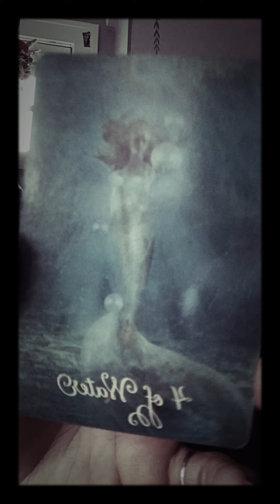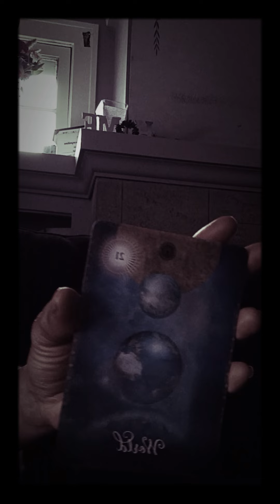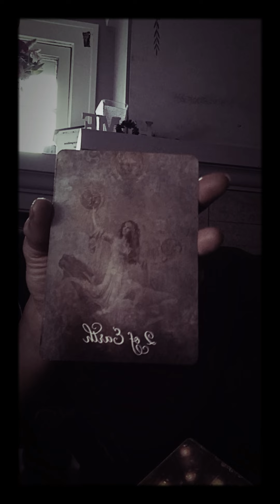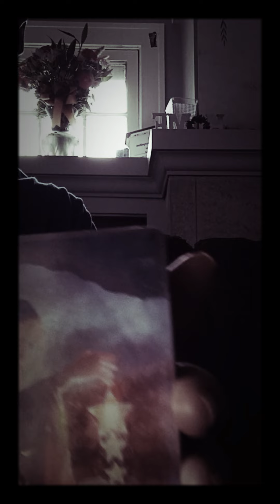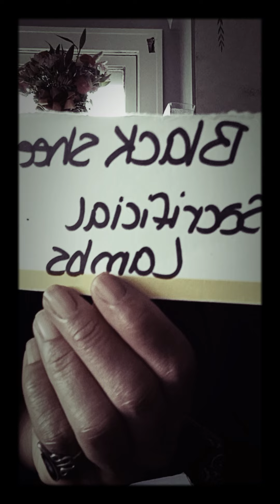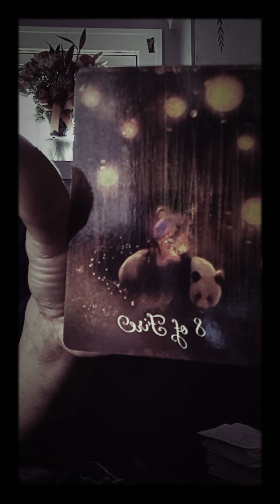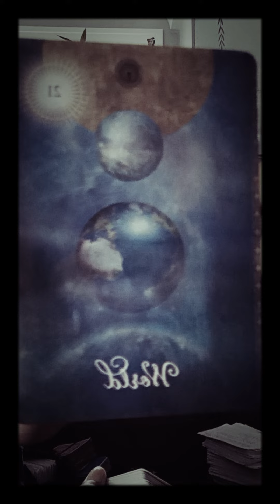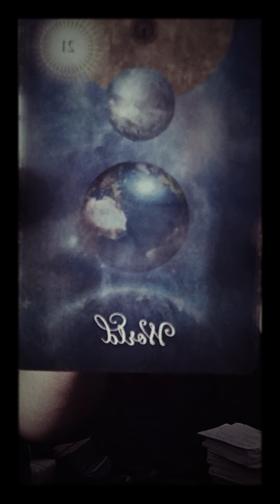This Empress Has Close Ties to A Man Dealing With Prostate Issues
🔜🚨 september2022 September 2022🚨

        👉🏾   ALL READINGS WILL BE $100.⁰⁰  👈🏾

Any Reading of Your Choice

🔸️ 1 Card Pulled  $12.15
🔹️ 2Questions $22.15
  ▫️ 3Questions $44.44

*Donations Aren't Required but Are Greatly Appreciated *  If You've been Blessed by the Station and Want to Pay It Forward 🤗

$Blackrunninfree247